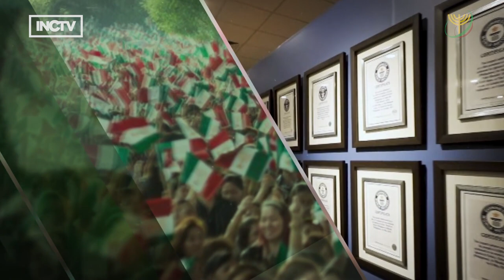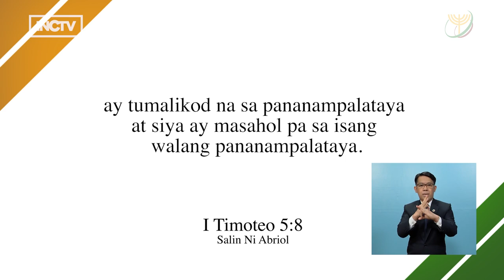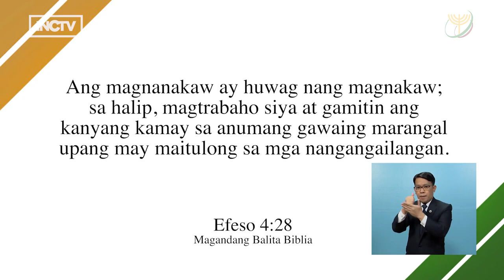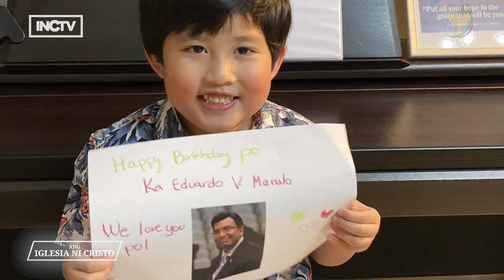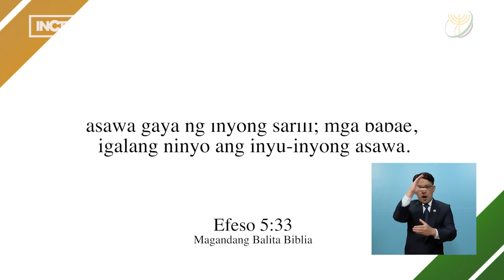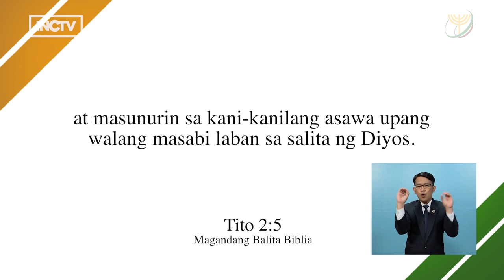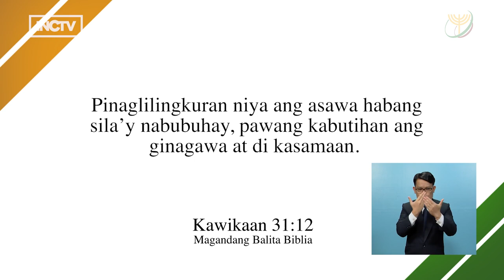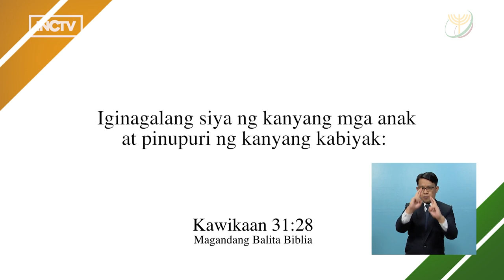Ang mga pananagutan ng Mag-asawa sa ikatatatag ng sambahayan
Halina at sama-samang alamin ang itinuturo ng Biblia kung anu-ano ang pananagutan ng mga ama at ina o ng mag-asawa, sa ikapapanatiling matatag ng kanilang sambahayan. Ang mga pananagutang ito ng mga mag-asawa ang mahalagang ngayon pa lang ay matutunan na ng mga lulusong sa buhay may asawa.